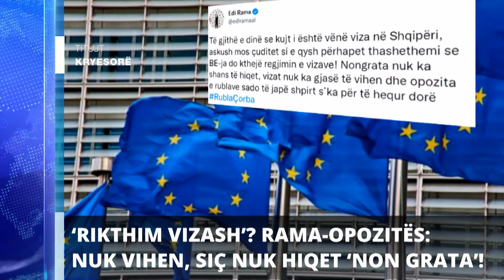Report TV - Titujt kryesorë të lajmeve ora 20:30 (18-10-2022)